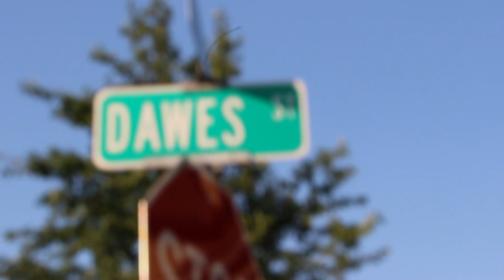HighWay Ja Still waitin on Dawes St trailer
mixtape trailer